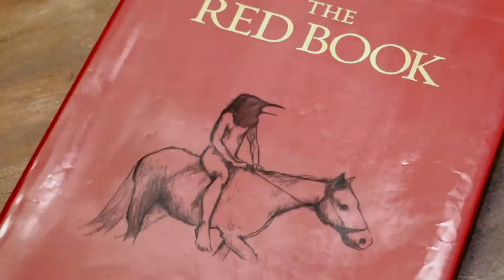SOLARIS Penguin Cafe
'Solaris' from Penguin Cafe's new album THE RED BOOK.

Penguin Cafe released their critically acclaimed new album 'THE RED BOOK' in Feb 2014, a culmination of two years work that has seen Arthur Jeffes, son of original composer and Penguin Cafe Orchestra founder Simon Jeffes - investigate whole new areas of sound and vibrancy, alongside his eclectic collection of musicians and characters, marking an ambitious extension from their debut 'A Matter of Life' (2011). The band are will be performing extensively across the UK and internationally throughout 2014-15.

Mojo ★★★★
Q Magazine ★★★★
The Sun ★★★★

Follow @thepenguincafe for all latest news and ticket updates.